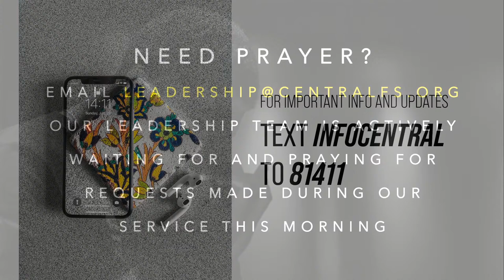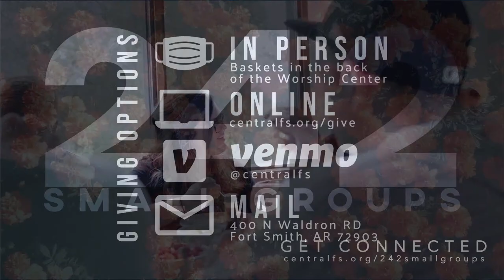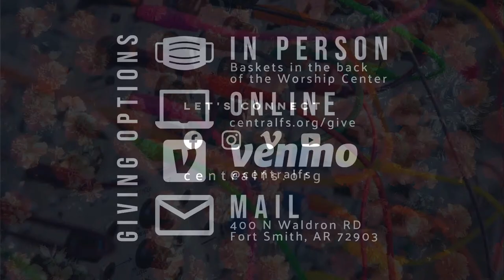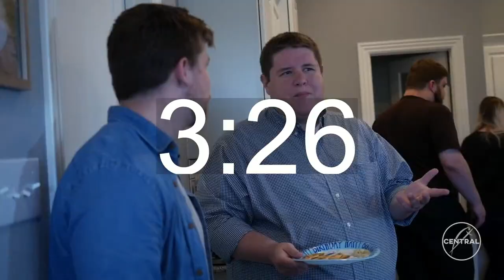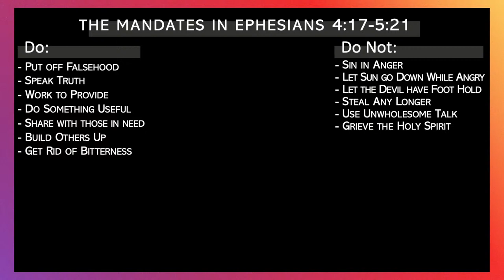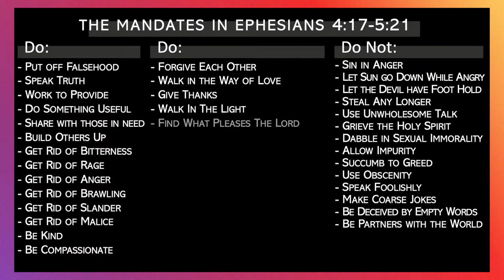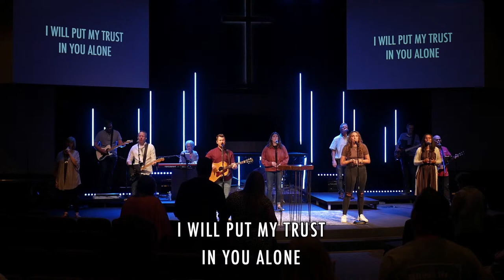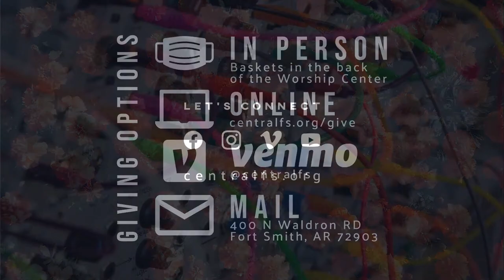Walk This Way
7.11.21 // Join us LIVE as we continue our series, Letters From The Inside!